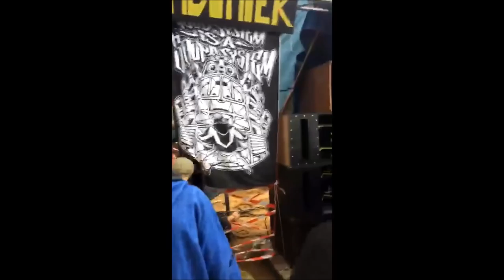Teuf 1 an des ADKP avec Radiatek et Chill-Out par ZMC - 16/12/2017